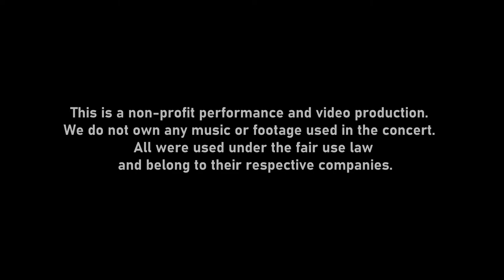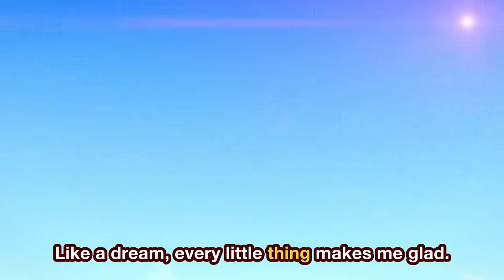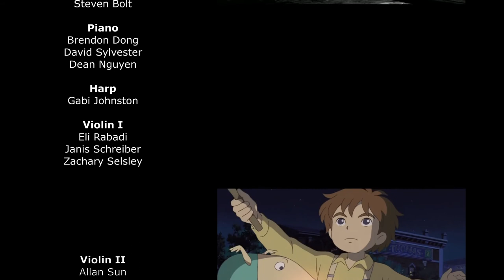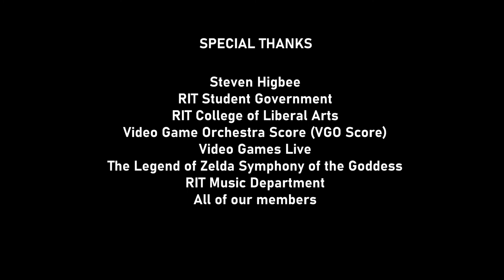[RITGSO] Spring 2021 Virtual Concert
Welcome to RIT Game Symphony Orchestra's Spring 2021 Virtual Concert. We hope you enjoy the performance, from everyone to you!
Orchestra

Flute

Alan Xiao
Ben Coukos-Wiley
Jessica Reed

Clarinet

Mark Drobnak
Ricky Gupta
Steven Higbee

Sax

Erik Olafson

Trumpet

Connor Knott
David Lin
Joseph Hong

Percussion

Dean Nguyen
Ethan Geye
Steven Bolt

Piano

Brendon Dong
David Sylvester
Dean Nguyen

Harp

Gabi Johnston

Violin I

Eli Rabadi
Janis Schreiber
Zachary Selsley

Violin II

Allan Sun
Alyssa Saynganthone
Steven Bolt

Viola

Alex Bersamin
Kaitlyn Tran

Cello

Grace Fiacco

Soprano Voice

Cill Narain
Ian Schreiber
Maire Tehan

Alto Voice

Cill Narain
Ian Schreiber
Maire Tehan
Nicole Lopez

Tenor Voice

Brendon Dong
David Green
Ian Schreiber

Bass Voice

David Green
Joseph Hong
Ian Schreiber

Small Ensemble

"Ashes of Dreams" - Nier Gestalt/Replicant (Piano, Vocal & Strings cover)
Composer: Keiichi Okabe
Arranger: Dean Nguyen
Mixer: Dean Nguyen
Performers: Brendon Dong (cello), Nicole Lopez (vocal), Dean Nguyen (piano), Eli Rabadi (violin), Allan Sun (violin), Kaitlyn Tran (viola)

"Kokoro no Kakera" - Ni No Kuni: Wrath of the White Witch (Piano & Vocal duet)
Composer: Joe Hisaishi
Arranger: White Admiral
Mixer: Dean Nguyen
Performers: Nicole Lopez (vocal), Dean Nguyen (piano)

"End Credits" - Super Mario 64 (Chamber Orchestra)
Composer: Koji Kondo
Arranger: VGOScore
Rearranger: Joseph Hong
Mixer: Joseph Hong
Performers: Ben Coukos (flute), Grace Fiacco (cello), Joseph Hong (trumpet), Dean Nguyen (bongos, drums, marimba, shakers), Erik Olafson (Tenor Sax), Eli Rabadi (violin), David Sylvester (piano), Kaitlyn Tran (viola), Steven Higbee (clarinet)

"Secret Course" - Super Mario Sunshine (Accapella)
Composer: Koji Kondo, Shinobu Tanaka
Arranger:
Mixer: Joseph Hong
Performers: Brendon Dong (tenor), David Green (bass), Joseph Hong (bass), Nicole Lopez (alto), Cill Narain (soprano, alto), Dean Nguyen (beatbox), Ian Schreiber (alto, tenor), Maire Tehan (soprano, alto)

"The Instinct" - Killer Instinct (Piano solo)
Composer: Robin Beanland
Arranger: David Sylvester
Mixer: David Sylvester
Performers: David Sylvester (piano)

"Green Tree Memories" - Super Kirby Clash (Strings duet)
Composer: Tadashi Ikegami
Arranger: Alex Bersamin
Mixer: Joseph Hong
Performers: Alex Bersamin (violin, viola)

Full Orchestra

"Under The Black Flag" - Assassin's Creed IV: Blackflag
Composer: Brian Tyler
Arranger: Andrés Soto
Mixer: David Sylvester

"Medley" - Shadow of the Colossus
Composer: Kow Otani
Arranger: Video Games Live
Mixer: David Sylvester

"Medley" - Legend of Zelda: Majora's Mask
Composer: Koji Kondo
Arranger: Chad Seiter
Mixer: David Sylvester
Design Team

Thumbnails

"Green Tree Memories"
Alex Bersamin

"The Instinct"
David Lin

"Kokoro no Kakera"
Maire Tehan

"Secret Course"
Maire Tehan

"Ashes of Dreams"
David Lin

"End Credits"
Colton Forry

"Under The Black Flag"
David Lin

"Shadow of the Colossus Medley"
Maire Tehan

"TLOZ: Majora's Mask"
Sara Beth

Concert Thumbnail

Alex Bersamin
Amber Gong
David Lin
Gabi Johnston
Jessica Reed
Sara Beth

GSO Intro
-David Lin

Virtual Concert Production
David Lin
David Sylvester
Joseph Hong

Special Thanks

Steven Higbee
RIT Student Government
RIT College of Liberal Arts
Video Game Orchestra Score (VGO Score)
Video Games Live
The Legend of Zelda Symphony of the Goddess
RIT Music Department
All of our members